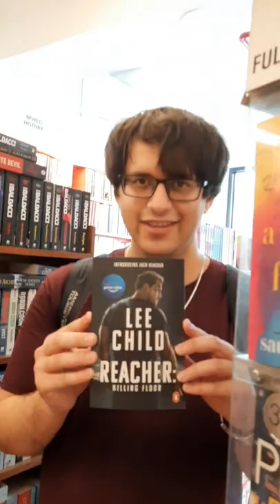📍café turtle and full circle bookstore, khan market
A book café in khan market, delhi! A good book, a cozy cafe and some cappuccino = bookworm heaven!